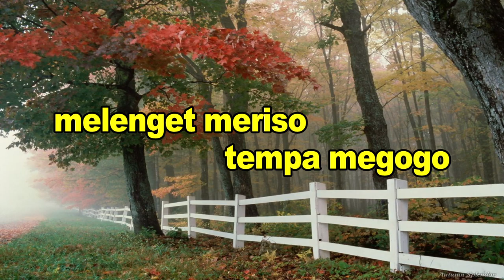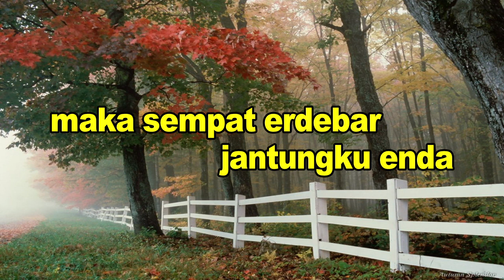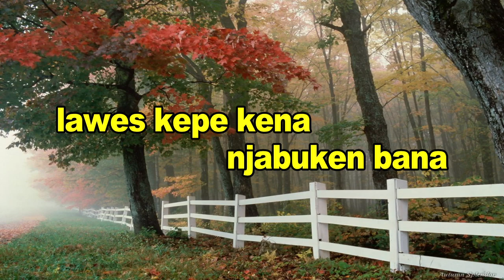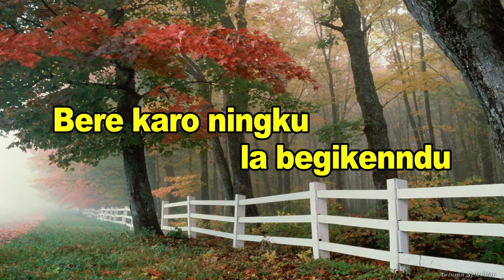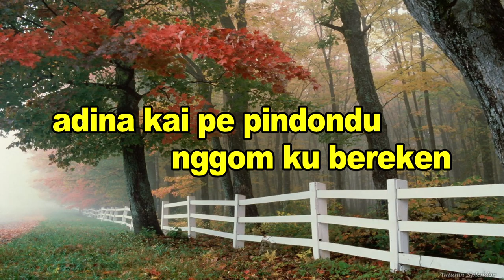Karaoke Lagu Karo Tempa Melewas Tone Cowok